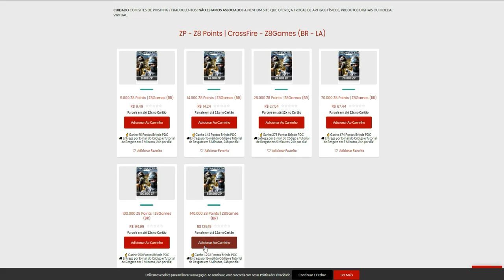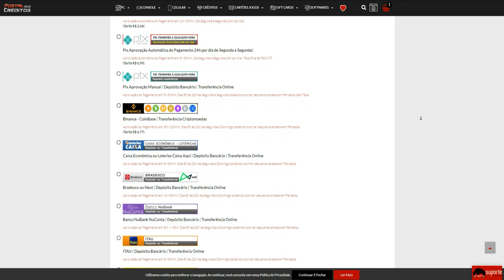AMASSEI um YOUTUBER RACISTA!!